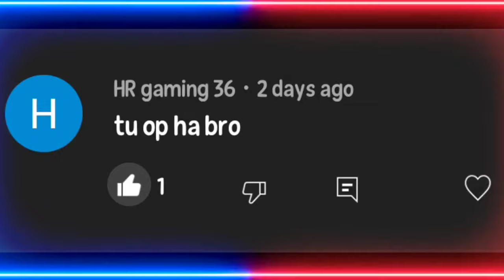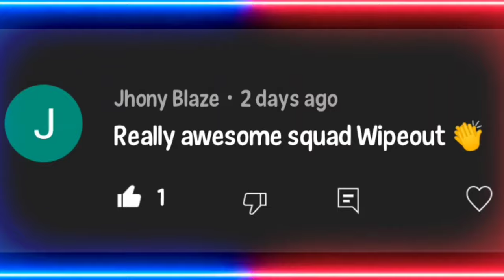PAINFULL MATCH IN BGMI 🤬| Bgmi Gameplay Hindi | PubgM |Oneplus,9R,9,8T,7T,,7,6T,8,N105G,N100,Nord,5T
mrxhindigaming

- Oneplus,9R,9,8T,7T,,7,6T,8,N105G,N100,Nord,5T,NeverSettle
SAMSUNGA3,A5,A6,A7,J2,J5,J7,S5,S6,S7,59,A10,A20,A30,A50,A70

Ignore It 👇

Bgmi gameplay
Dynamo bgmi gameplay
Bgmi gameplay mortal
Bgmi gameplay live
Bgmi gameplay tips and tricks
Bgmi gameplay techno gamerz
Bgmi gameplay scout
Mortal Gameplay bgmi
Scout Gameplay bgmi
Bgmi gameplay today
Bgmi update gameplay today
CaseTern Gameplay bgmi
Pro gamer Hindi
crazy x gamer pubg mobile
Hacker Pubg Gameplay
Hindi gameplay

HERE ARE SOME TAGS THAT YOU CAN IGONE; -

Some more Extra Searches : Igonre It🔥

Bgmi Gameplay kaise improve kare
Bgmi gameplay kaise kare
Bgmi gameplay kaise sudhare
Bgmi game play kaise khele
Bgmi gameplay kaise banaye
Bgmi tdm Gameplay kaise khele
Bgmi gameplay record kaise kare
Bgmi pro Gameplays kaise khele
Bgmi gameplay video kaise banaye
Bgmi tdm Gameplay kaise kare
Bgmi gameplay world record
Bgmi gameplay video new
Bgmi gameplay voice over
Bgmi gameplay video editing
Bgmi gameplay Commentary
Bgmi gameplay funny commentary
Bgmi gameplay hindi commentary
Bgmi gameplay with voice
Bgmi hindi voice Gameplay
Bgmi gameplay solso vs squad
Bgmi gameplay sniper
Bgmi gameplay duo
Bgmi gameplay description
Bgmi gameplay kills
Bgmi gameplay karakin
Gaming Channel kaise grow kare
Gaming Channel kaise kholen
Gaming Channel kaise banaye mobile se
Gaming Channel kaise banaye youtube par
How to grow bgmi gaming channel
How to grow bgmi channel
How to grow bgmi YouTube channel
How to grow bgmi Gameplay channel
How to grow your bgmi channel
How to grow in bgmi
Bgmi video gameplay
Bgmi funny video kaise banaye
Bgmi funny video kaise banaen
Bgmi lobby video edit kaise kare
Bgmi me Hindi voice change kaise kare
Bgmi awm Gameplay
Bgmi awm skin
Bgmi awm headsh
Bgmi new Gameplay
Bgmi gameplay live now!